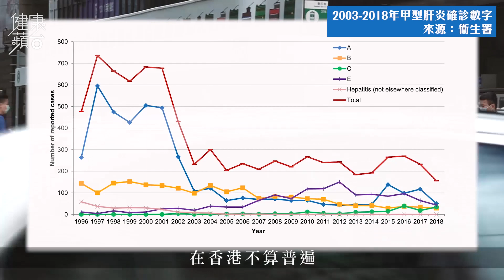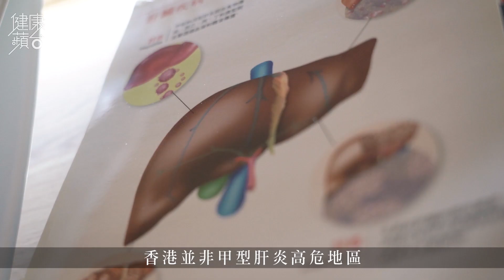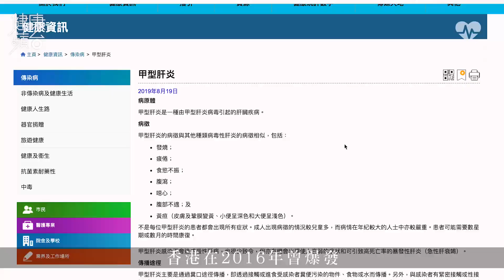疫苗指南—甲型肝炎主要經飲食傳播 不常見但可致命 醫生建議經常外遊人士要接種 健康蘋台─果籽 香港 Apple Daily─原刊日期：20210215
甲型肝炎是一種由甲型肝炎病毒所引起的肝臟疾病， 平均每年的確診人數不過200宗，不算普遍。腸胃肝臟科專科醫生吳昊提醒，儘管甲型肝炎確診數字下跌，也不應掉以輕心，要預防感染接種疫苗是有效方法。

甲型肝炎屬急性肝炎，傳播途徑主要是進食受污染的海產、蔬菜或食水，另外接觸受感染者的排泄物和體液，性交都會傳染甲型肝炎。 甲型肝炎的症狀包括：發燒、疲倦、食慾不振、腹瀉、惡心、腹部不適，甚至會有黃疸反應。吳昊醫生指甲型肝炎疫苗只要完整接種兩劑便終身免疫，曾感染人士則不須接種：「因為甲型肝炎是一個終身免疫的病，幾乎所有患者感染後都會自行痊癒，他們亦不會再次感染。一般會為有意接種人士做血液檢驗，檢查有無甲型肝炎抗體，如沒有感染過才須接種疫苗。」